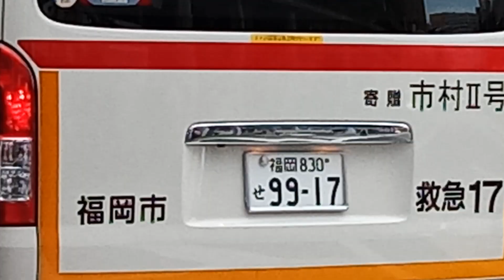jr九州えきdeかさ 私の、発案(笑)人物金 こと。活かし方次第。